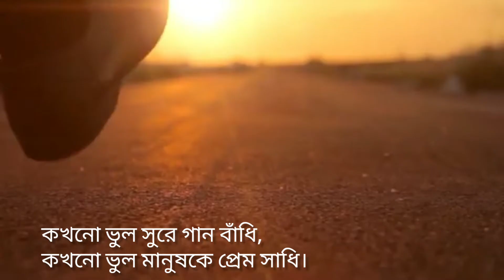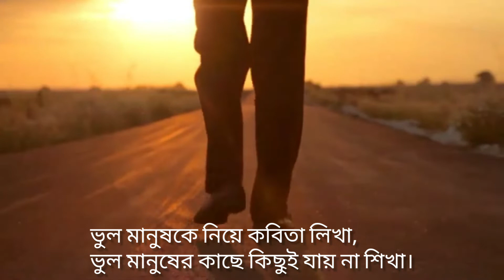Bangla Kobita। ভুলের ভুবন। Bhuler Bhuban। রুবিনা মজুমদার। বাংলা কবিতা আবৃত্তি। কন্ঠে: অপূর্ব।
কবিতা: ভুলের ভুবন
কলমে: রুবিনা মজুমদার
কন্ঠে: অপূর্ব
Bangla Kobita
Abriti
Kobita Abriti